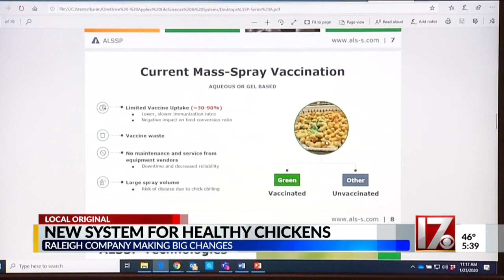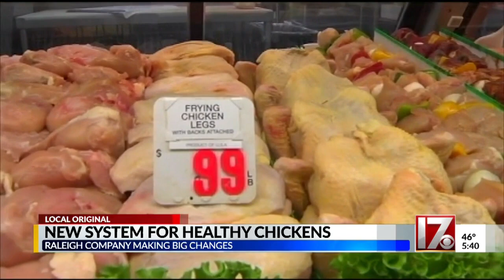Raleigh company develops method to vaccinate chicks more efficiently